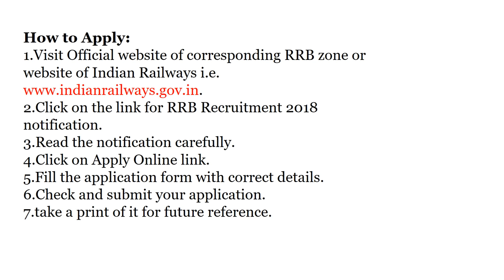RRB ALP Recruitment 2018 – Apply for 26502 Asst Loco Pilot, Technician Vacancies:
How to Apply:

Visit Official website of corresponding RRB zone or website of Indian Railways i.e.
Click on the link for RRB Recruitment 2018 notification.
Read the notification carefully.
Click on Apply Online link.
Fill the application form with correct details.
Check and submit your application.
take a print of it for future reference.

Railway Loco Pilot Educational Qualification:

Candidates should have a qualification for the loco pilot in Indian railway of Matriculation (10th Class)/SSC/ITI from certified Board or Institution.

RRB ALP Recruitment Age Limit:

Age Relaxation will be 5 years for SC ST aspirants and 3 years for OBC Category candidates.

RRB Loco Pilot Salary:

Selection Process:

Written Examination.
Skill Test.
Application Fee:

For all candidates except the fee concession categories mentioned below at Sl No 2: Rs. 500/-
For Candidates belonging to SC / ST / Ex-Serviceman / PWDs / Female / Transgender / Minorities / Economically backward class – Rs.250/-